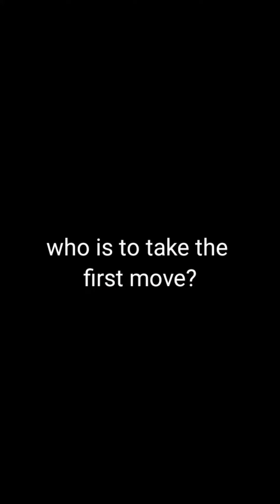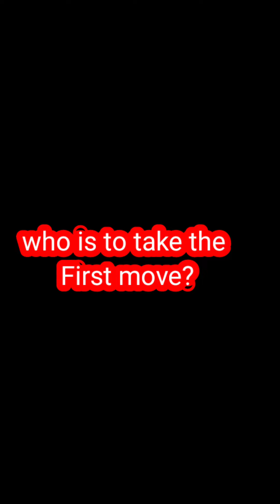Who is to take the first move